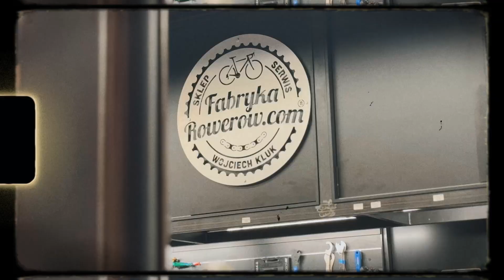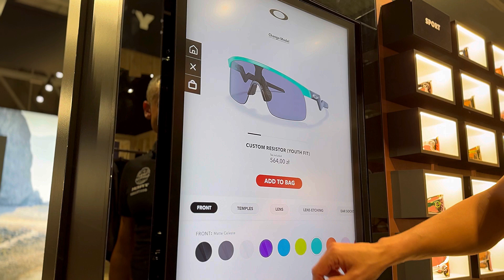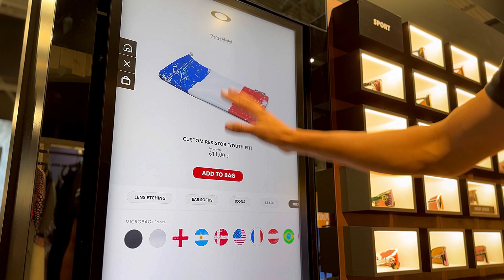Dostawa okularów OAKLEY | okulary dla Ciebie Fabrykarowerów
🕶️ Nowa dostawa okularów OAKLEY 🕶️

Okulary rowerowe, casualowe i na co dzień – wszystko na naszym stoisku‼️

Wpadnij do nas albo sprawdź ofertę online i znajdź coś dla siebie. 🌟

☎️ TEL: (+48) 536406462 w godzinach naszej pracy

⏱️ Soboty : 10:00/15:00

▶️ Sklep, serwis, bikefitting, fizjoterapia, pub sportowy.
ADRES: 🇵🇱 Częstochowa ul. Drogowców 12